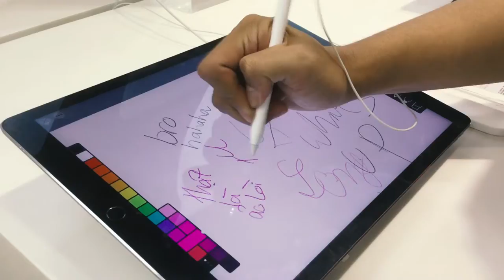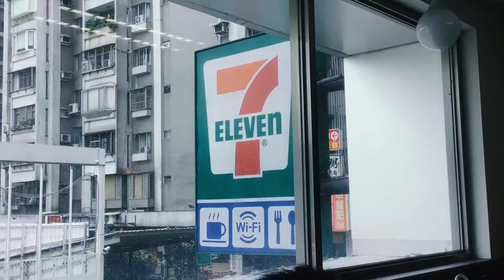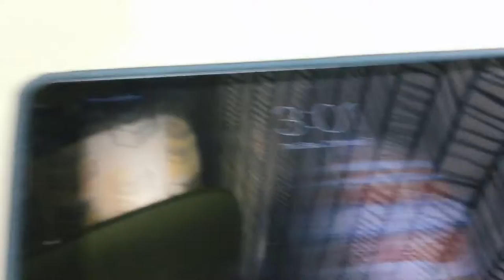TAIPEI TAIWAN - Travel Film by Long Hoang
My trip to Taipei, Taiwan in July 2016.

Places went: Taipei 101, Chiang Kai-shek Memorial Hall, Shi-men Ting, Ximending, Shilin Night Market, National Dr. Sun Yat-Sen Memorial Hall, Raohe Night Market, Presidential Office Building, Liberty Square, Jioufen

Waiting for Love - Avicii